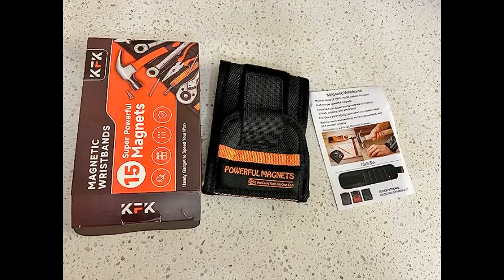KFK Father's Day Gifts Magnetic Wristband Tool Belt for Holding Screws Nails Drill Bits, Dad Bi...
KFK Father's Day Gifts Magnetic Wristband Tool Belt for Holding Screws Nails Drill Bits, Dad Birthday Gifts for Men Him Wh...